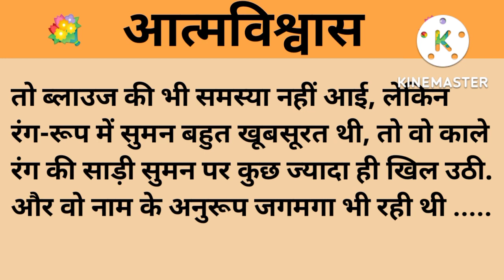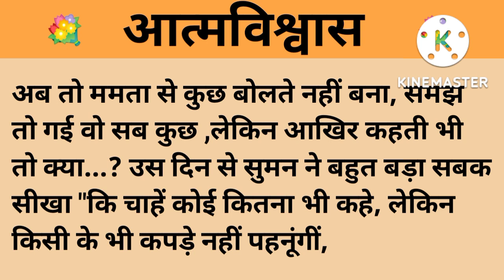आत्मविश्वास।शिक्षाप्रद कहानी।।priya hindi kahaniyan new story।।moral story।।hindi suvichar..कहानियां